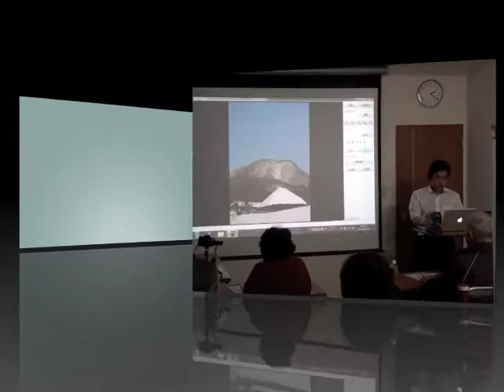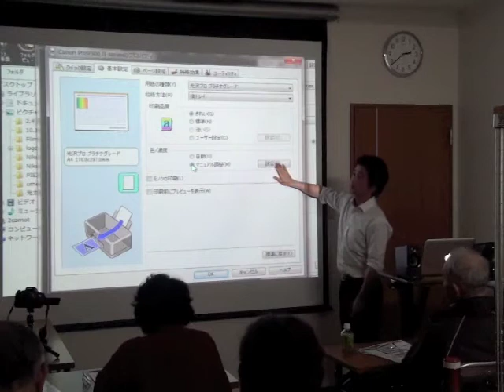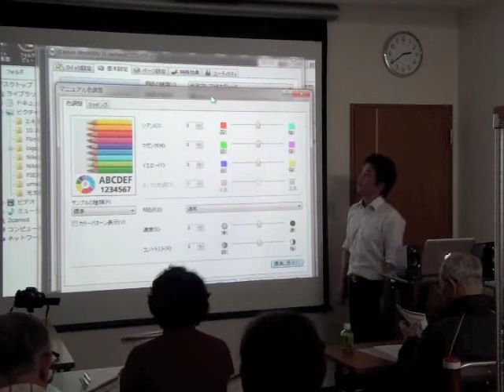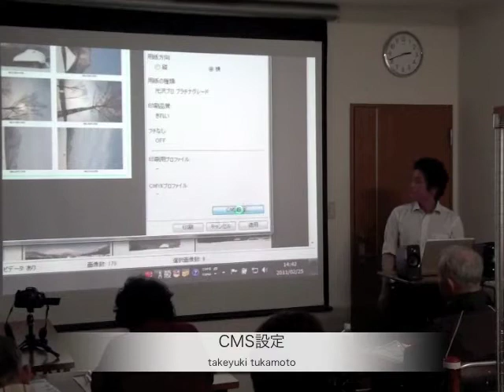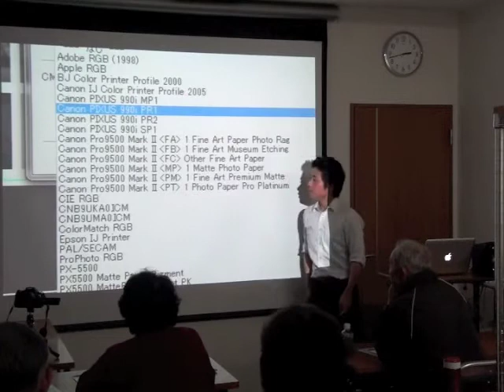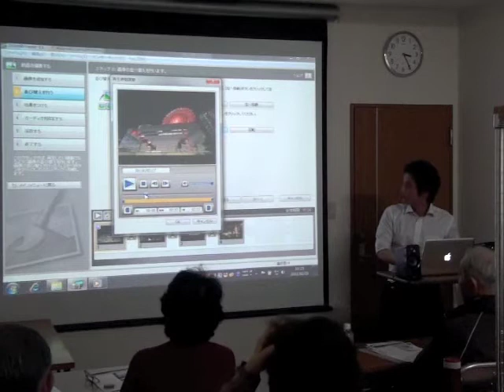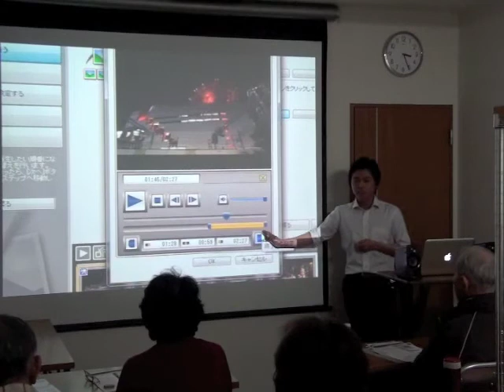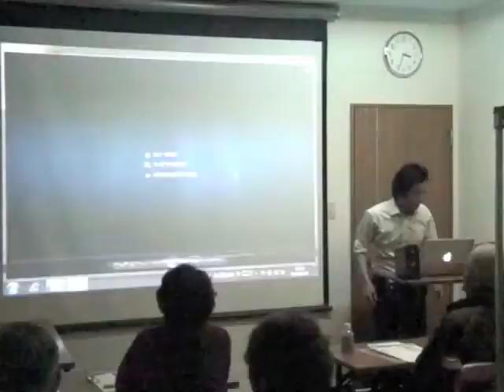Canon DPPセミナー＋動画編集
2月25日に行われたセミナーです。